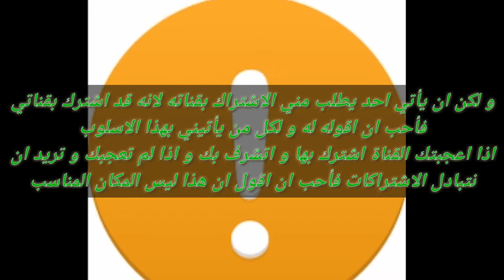ملاحظة مهمة لكل من لا يعرف قناتي و لكل من يريد تبادل الاشتراك